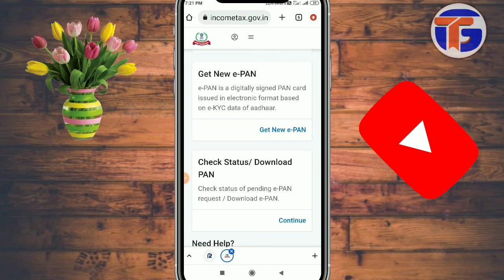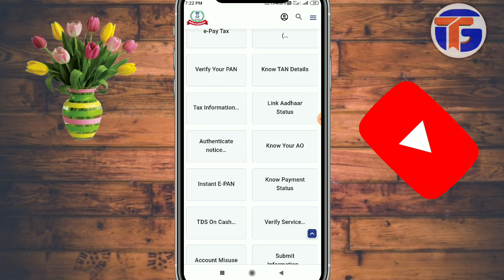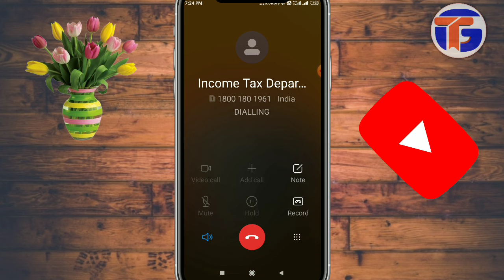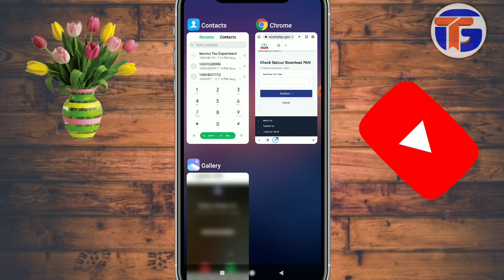Aadhar card se pan card kaise nikale | aadhar card se pan card number kaise pata kare | pan card no